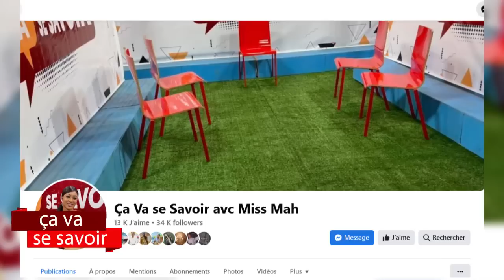CA VA SE SAVOIR: Sadio Sidibé et cheick B de baguineda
Présentation: Miss Mah
Chroniqueur: Salif Coulibaly
Invités: Sadio Sidibé et cheick B
Chaque samedi à 13H sur Renouveau TV